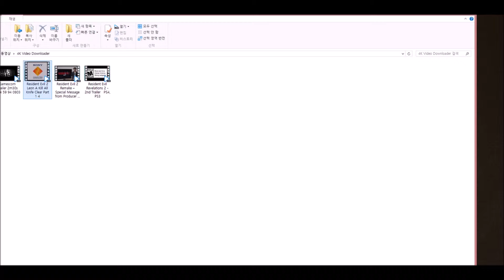바이오하자드2 리메이크 이야기 (ps1 Resident Evil 2 )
바이오하자드2 리메이크 영상 및 ps1 Resident Evil 2  게임플레이 장면도 소개